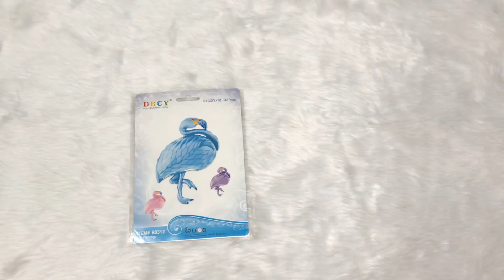DIY Flamingo Theme Table Centerpiece